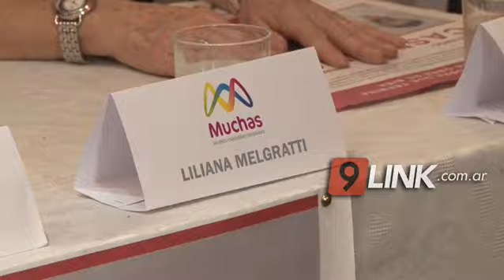C9 - CHACO; Miriam Lanzoni hará una obra por los inundados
TEATRO A BENEFICIO
La obra de teatro "Casi Felices" llegará al Chaco de la mano de Miriam Lanzoni y un gran elenco. Se realizarán funciones en Resistencia,  Sáenz Peña y Villa Ángela,  y lo recaudado será destinado a los inundados y los sectores más perjudicados por la emergencia.  ELIDA CUESTA- PRESIDENTA LEGISLATURA Y FUNDACIÓN MUCHAS